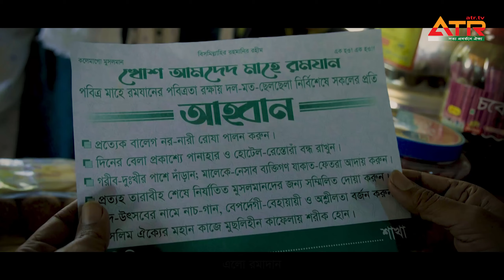রমজানের হৃদয় ছোঁয়া সংগীত | মারহাবা ইয়া রমাদান | Marhaba Ya Ramadan | মুছলিহীন শিল্পীগোষ্ঠী | ATR TV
মুছলিহীন শিল্পীগোষ্ঠী'র পরিবেশনায় রমজান উপলক্ষে হৃদয় ছোঁয়া সংগীত - মারহাবা ইয়া রমাদান | Marhaba Ya Ramadan

আহলান ছাহলান মারহাবা ইয়া মাহে রমাদান,
রহমাত নাজাত মাগফিরাত নিয়ে এলো রমাদান।
উম্ম্মতকে ঐক্যের দীক্ষা দিতে এলো মাহে রমাদান,
ঈমানের বাতিঘরে বিলিয়ে দিবে রহমানের সুঘ্রাণ।

অগণিত অপরাধী এই মাহিনায় ক্ষমা পাবে আল্লার,
রমজানে আজাজিল হয় বন্দী রুদ্ধ দোযখের দ্বার।
মুমিনের তাকওয়া খোদা ভীতি
পাপীদেরও রমাদানে হলে সুমতি
মেহেরবান মাবুদ সকলেরে দেয় মুক্তির ফরমান।

আফসোস রমজানে আমার দেশে মেতে ওঠে বে-রোজাদার!
দিনের বেলা ওরা ধুমধামে খোলাখুলি করে পানাহার!
হোটেল রেস্তোরা হয়ে সরব, রোজা ভাঙ্গার করে উৎসব!
থাম-দাঁড়াও হে ভ্রান্ত পথিক! তুমি না মুসলমান।
থাম-দাঁড়াও হে ভ্রান্ত পথিক শোনো নেছারাবাদীর আহ্বান।

কিন্তু রহমের এই মাহিনায় আমার প্রিয় স্বদেশে,
অপরাধী চক্র জোট বেঁধে মেতে ওঠে অট্টহেসে।
বাজারদরে ওরা লাগায় আগুন
নিত্য পণ্যের দাম বাড়ে শতগুণ
নিম্ন মধ্যবিত্ত খেটে খাওয়া মানুষেরা হয় হয়রান।
SONG: MARHABA YA RAMADAN
SINGER: ABDUR RAHMAN
LYRIC : JANNATUL FERDAOUS
TUNE & MUSIC DIRECTOR: SHAH MUHAMMAD OSMAN GONI
SOUND DESIGN: MD FAHAD ISLAM
CAMERA: NAZRUL ISLAM SHOHAG
CAMERA ASS: NAZRUL ISLAM
RECORD LEVEL: ATR STUDIO
PRODUCTION: ABIR, TOUHID, RIAZUL ISLAM
VIDEO EDIT & COLOUR : ABDUR RAHMAN
GFX: MUNNA ISMAIL
MENTOR: MAWLANA ABDUL JABBAR SHEKH

 এটিআর টিভিতে প্রচারিত সকল কনটেন্ট কপিরাইট মুক্ত । দ্বীন প্রচারের স্বার্থে আমাদের কনটেন্টগুলো কোন পরিবর্তন ব্যতীত হুবহু আপনি ব্যবহার করতে পারবেন । এক্ষেত্রে অবশ্যই এটিআর টিভি লোগো থাকতে হবে এবং নিম্নক্ত ক্রেডিট আপনার ডিসক্রিপশনে উল্লেখ করতে হবে ।